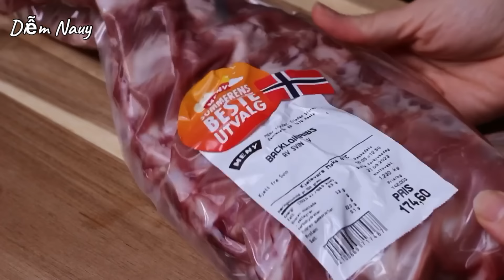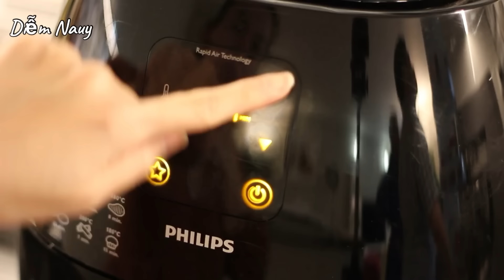Sườn Nướng Mật Ong & Xôi Lá Dứa Đậu Xanh - Đậm Đà Thơm Lừng - Nhanh - Dễ Mà Ngon Thật Ngon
Những ngày nắng đẹp, trời ấm mà mình chưa biết làm món gì thì hãy làm thử món Sườn Nướng Mật Ong ăn kèm với Xôi Lá Dứa Đậu Xanh nha. Sườn ướp thấm gia vị, mềm và thơm thật thơm, cách làm lại nhanh và đơn giản. Xôi lá dứa đậu xanh thì dẻo mềm, bùi bùi, màu rất đẹp dù dùng hoàn toàn nguyên liệu tự nhiên. Mình cùng vào bếp làm 2 món ăn thật ngon này với Diễm nhé!

🌿 Nguyên liệu / Ingredients:( 4 phần ăn / 4 portions )

◽️ Sườn / Pork ribs
1,2kg sườn non / 1,2kg pork ribs
2 mc bột năng / 2 tbsp tapioca starch

15g tỏi / 15g garlic
20g hành tím / 20g shallot
8g bột nêm gà / 8g chicken powder ( 2 tsp )
80g mật ong / 80g honey ( 4 tbsp )
80g nước mắm / 80g fish sauce ( 4 + 1/3 tbsp )
20g sữa đặc có đường / 20g sweetened condensed milk ( 1 tbsp )
10g tương ớt / 10g ( 1 tbsp )

100ml nước coca cola / 100ml coca cola
Rượu Mai Quế Lộ / Five spices wine
1 trái chanh / 1 lime
2 mc dầu / 2 tbsp vegetable oil
2 mc nước cam vắt / 2 tbsp orange juice

◽️Xôi / Sticky rice
100g đậu xanh / 100g mung bean ( 1/3 cup )

300g nếp / 300g glutinous rice ( 1 + 1/4 cups )
250ml nước lá dứa / 250ml pandan juice
1/2 mcf muối / 1/2 tsp salt
6g dầu / 6g vegetable oil ( 1/2 tbsp )
30g đường / 30g caster sugat ( 2 tbsp )
Hành phi / Fried shallots